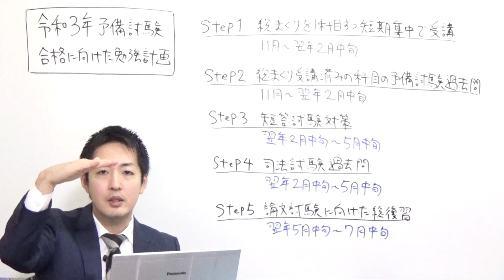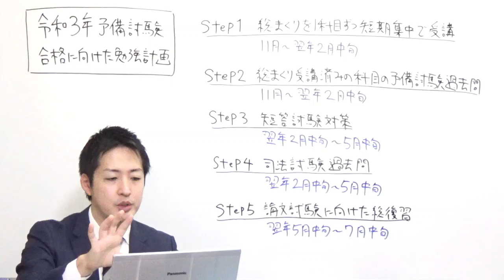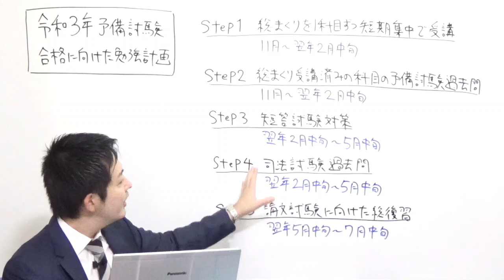令和３年予備試験合格に向けた学習スケジュール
令和３年予備試験が例年通りの日程で実施されることになりました。
本動画では、１１月から令和３年予備試験合格に向けた対策を本格的にスタートする場合を想定して、「秒速シリーズ２０２１を使った理想的な学習スケジュール」についてお話ししています。

加藤喬（かとう  たかし）１９８５年生まれ
慶應義塾大学法科大学院（既修）を卒業後、受験３回目で、平成２６年司法試験に労働法１位・総合３９位で合格
その後、司法修習を終え、現在は資格スクエア・BEXAで基本７科目・労働法のインプット講義・過去問講義を担当